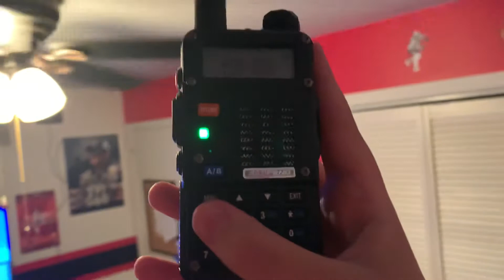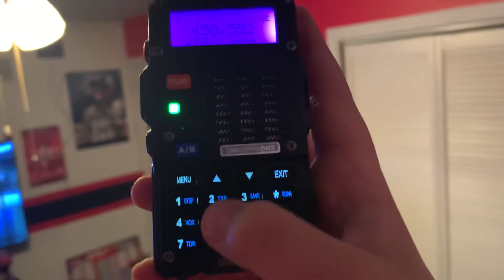NOAA Weather Radio station on every frequency